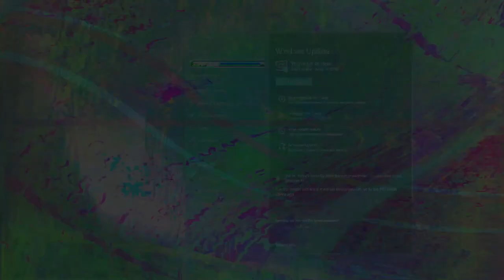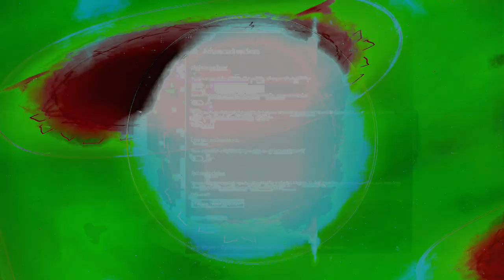new chaos 1 videos Movie 24 08 17 13h23m53s